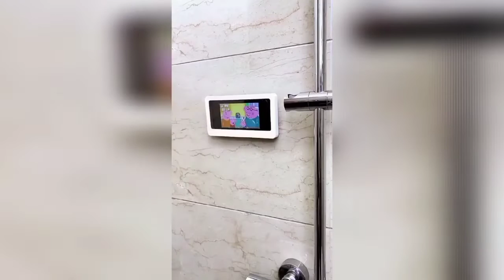Smart kitchen appliances, appliances gadgets, appliances for home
new gadgets , smart appliances, kitchen/ĺ,for everyone 😋 ♥  versatile utensils
tik tok china, beauty, makeup ,sefcare, skin care, smart utilities, smart technology, modern technology, satisfying, smart items, home items, future technology, haul,useful,product, mejores, creative ideas